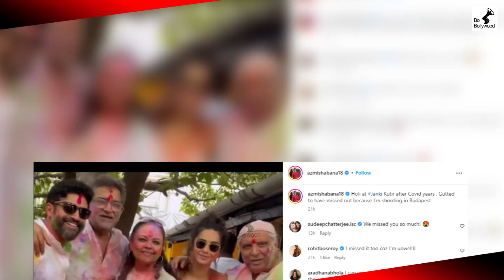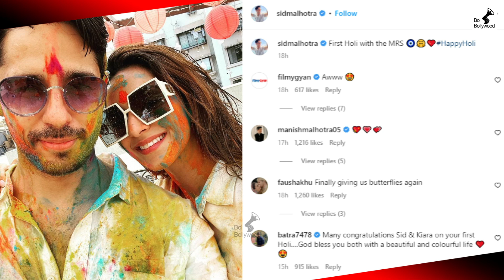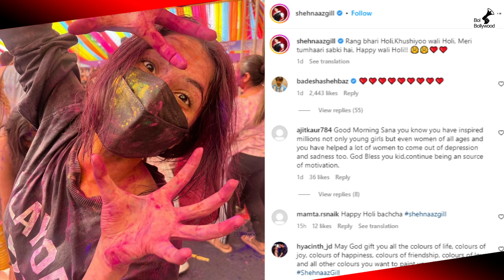Bollywood Celebrities Holi Celebration 2023 Kareena Kapoor, Sid Kiara, Vicky Katrina, Anushka Sharma